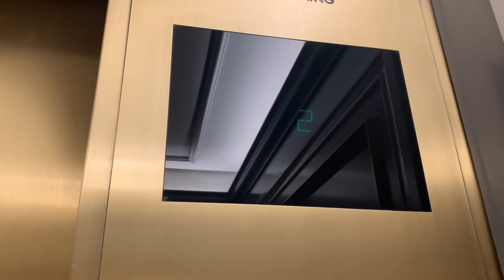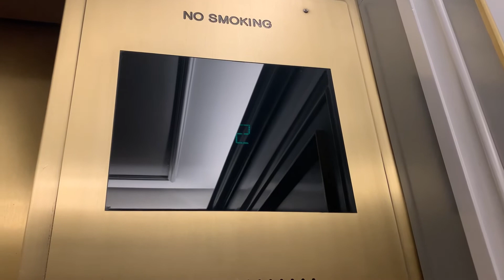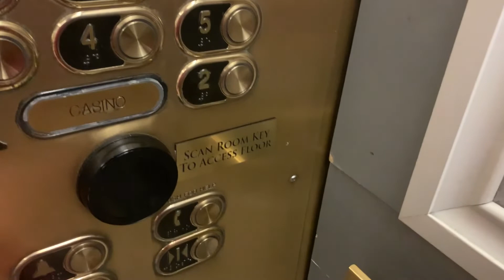Elevator at Caesar’s palace, Las Vegas, NV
This is a nice elevator for a hotel! These elevators have annoying chimes that sound like phones going off.